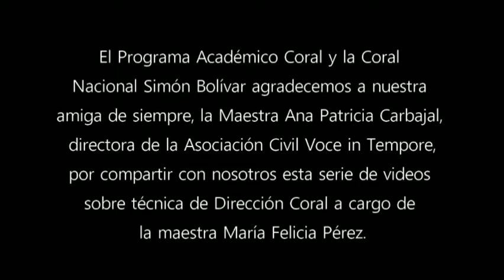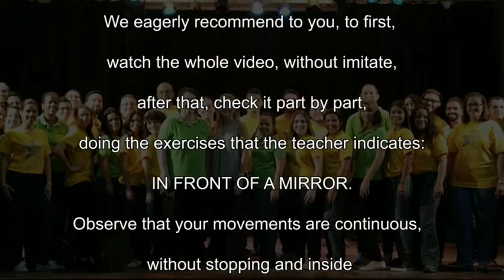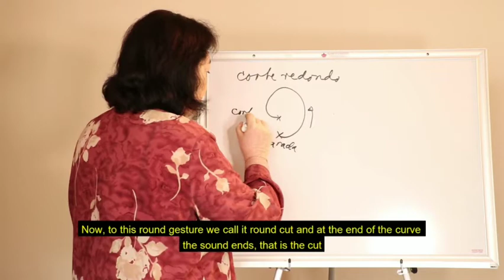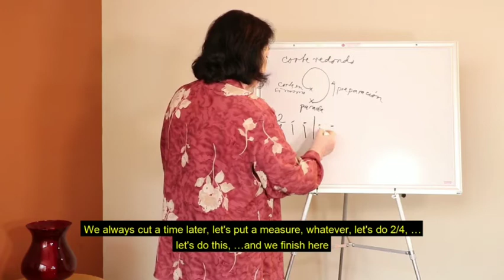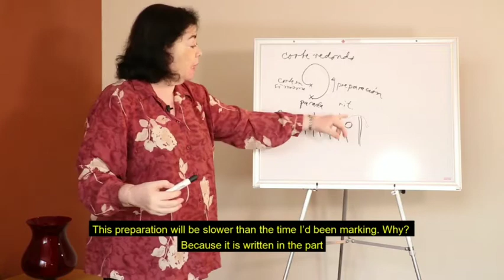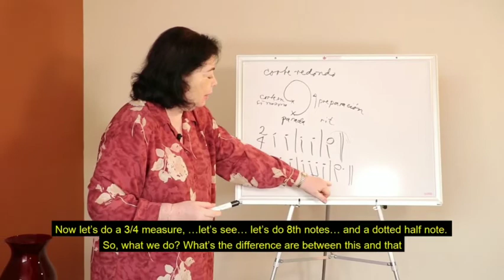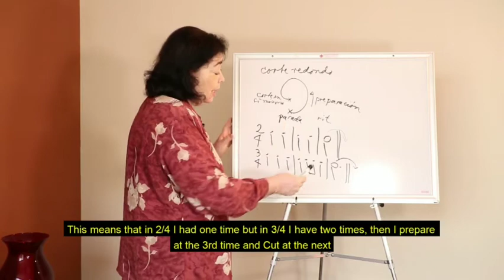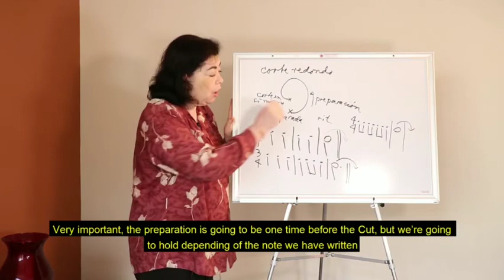Técnica de Dirección Coral con María Felicia Pérez | Parte 5/6 | El Sistema Tips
A.C. Voice in Tempore (México) ofrece los conocimientos de la Maestra María Felicia Pérez, con El Sistema a través de esta serie sobre la Técnica de Dirección Coral, ofreciendo a los jóvenes directores la base técnica de la dirección para coros.